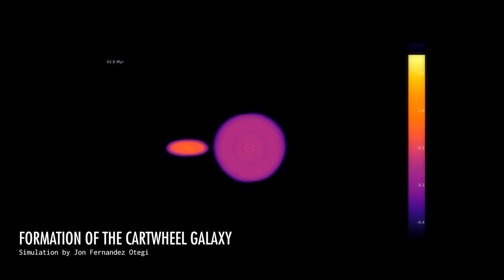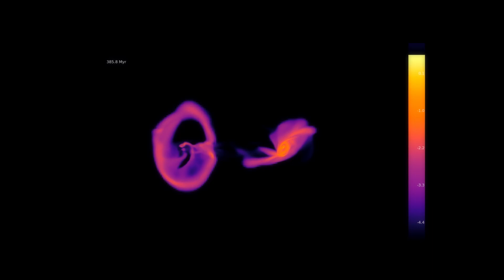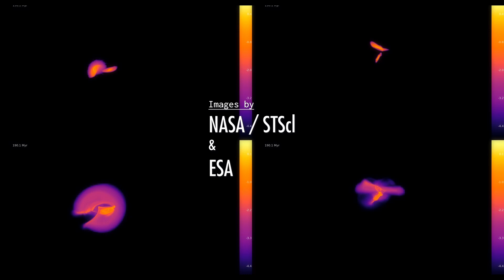The Strange Cartwheel Galaxy - Kainaati Gup Shup | Urdu/Hindi | Kainaat Astronomy in Urdu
This is a strange galaxy. Instead of a spiral or an elliptical galaxy, it has a ring. The story of how this ring formed leads us to a hit-and-run suspect - a galaxy that went though the center of a spiral galaxy creating ripples of shock waves. Please join astrophysicist Salman Hameed in exploring the origins of Cartwheel galaxy in this Urdu (and Hindi) science documentary.

He is also the CEO of the non-profit Kainaat Studios

Credits:
Host/writer: Salman Hameed
Editor: Shehryar Shaikh
Subtitles: DigiCircle
Images: NASA/STScI, ESA

Support Provided by:
AIIR Foundation
PixelEdge